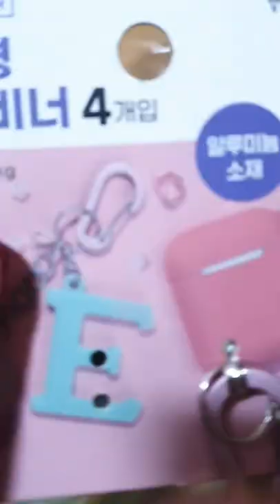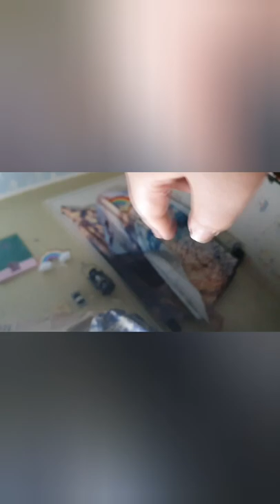2022.09.25 (일요 vlog)